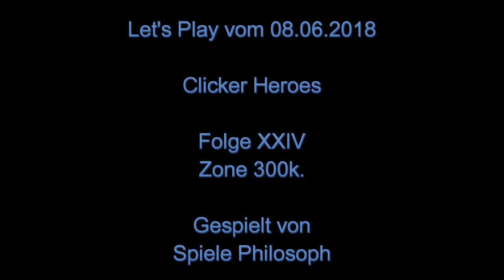Let's Play von Clicker Heroes - Folge XXIV - Zone 300k.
Inzwischen liegt Zone 300k hinter mir. Mit diesem Überweltenreset rückt nun Zone 350k bei Clicker Heroes in den Fokus. Den Outsider Orphalas, um Chronos zu stärken, werde ich nicht mehr nutzen. Die Abweichung in meiner Berechnung der benötigten Antiker Seelen lag daran, dass ich das Plan Level für Dora nur in der Darstellung aber nicht für die Berechnung aufgerundet habe.